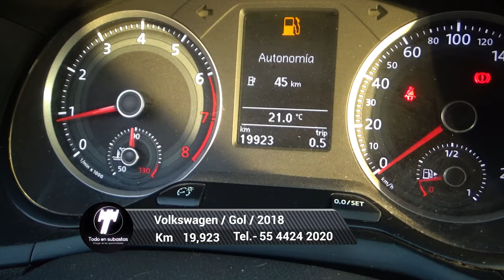Volkswagen / Gol / 2018 - 4892